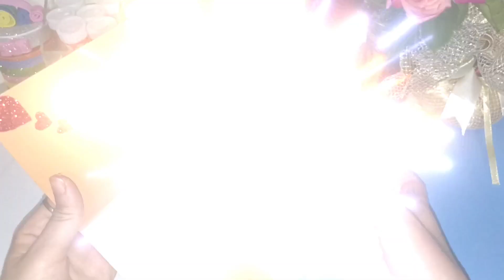Create an Amazing DIY Birthday Card | Step-by-Step Guide with Paper Craft Art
In this creative video, we will teach you how to create a stunning DIY birthday card. We will provide you with detailed step-by-step instructions that incorporate the art of paper craft. You will learn various folding, cutting, and decorating techniques to design a unique and delightful birthday card. Join us on this creative journey to experience the world of paper crafting and make a happy and one-of-a-kind birthday card. Discover the joy of creativity and celebrate your loved ones with a special and cherished gift.